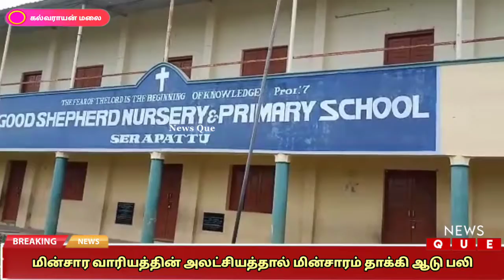கல்வராயன் மலையில் மின்சார வாரியத்தின் அலட்சியத்தால் மின்சாரம் தாக்கி ஆடு பலி